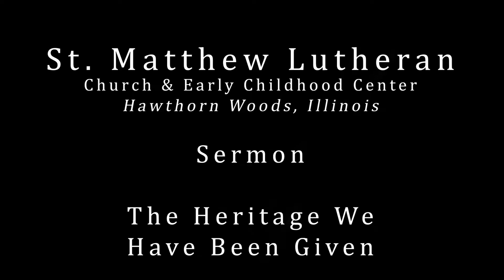sermon - Indifference or Urgency, Luke 10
Pastor Ed Blonski shares a message for St. Luke's Day about having a sense of urgency to tell others the Good News about Jesus.